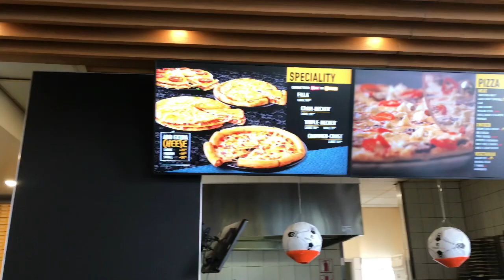Chaotic vlog: First time at cinema, pizza outing with fam, new years at dolphin park.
Happyy new year guys, i hope you all had a wonderful 2022. I hope y’all enjoyed this vlog with my crazy voice overs i did😂. Stay blessed ❤️.

My intro song:
Musician: Jeff Kaale

Musician: @ikonmusic

Musician: @ikonmusic

Musician: @ikonmusic